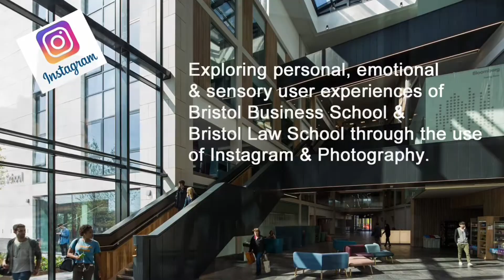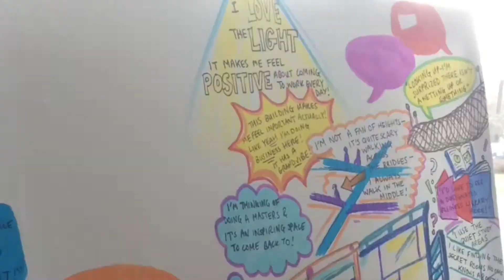UWE Bristol: Live illustration with Jenny Leonard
A project with UWE Business school:

"We want your feedback on the new Bristol Business School and Bristol Law School building. Show us your view by posting a photo to Instagram with myUWEBBSview and in the caption tell us how you are using the building, what it means to you, or why you took the picture."